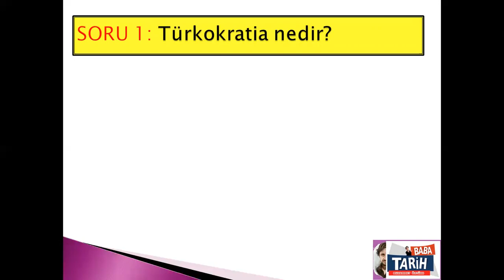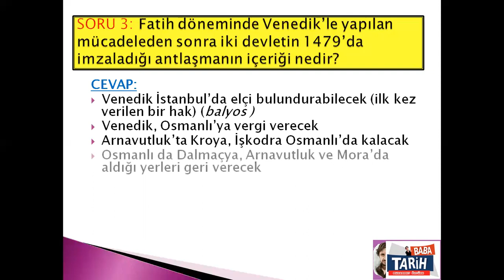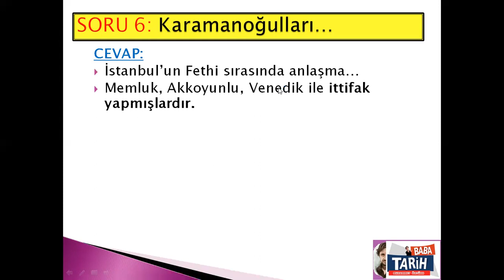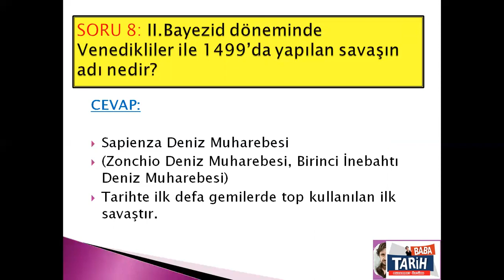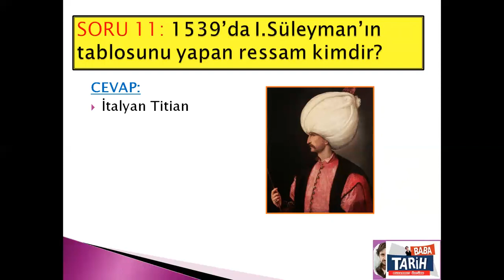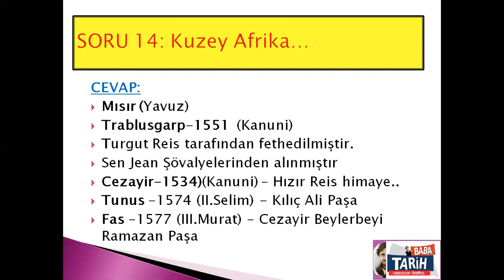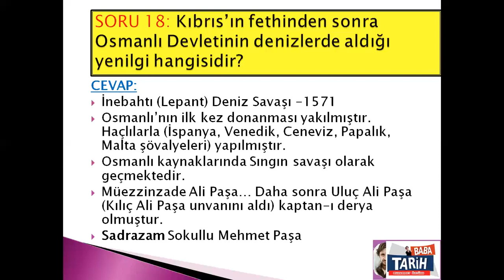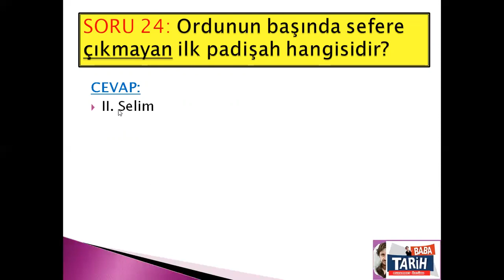13-BABA TARİH ÖABT SORU CEVAP (OSMANLI YÜKSELME)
Muhammet Öztürk
baba tarih, öabt, soru cevap